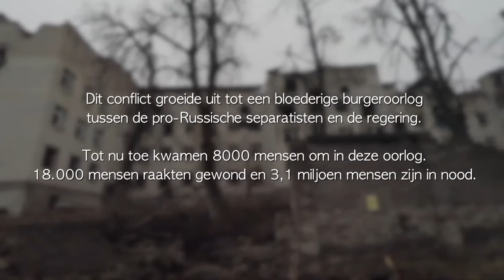Oekraïne Joint Response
Dorcas werkt samen met Cordaid, Save the Children en Terres des Hommes in Oost-Oekraïne. Dit samenwerkingsverband heet de Oekraïne Joint Response en is onderdeel van de Dutch Relief Alliance. In dit filmpje wordt uitgelegd wat Oekraïne Joint Response doet en wat hiermee bereikt wordt.

Dorcas verlangt ernaar dat mensen en gemeenschappen tot hun recht komen en bloeien. Wij zien armoede, uitsluiting en crisis, en de mensonwaardige gevolgen daarvan. Daar leggen wij ons niet bij neer. Wij werken aan blijvende verandering in het leven van de allerarmsten. Zo volgen wij Jezus Christus na.